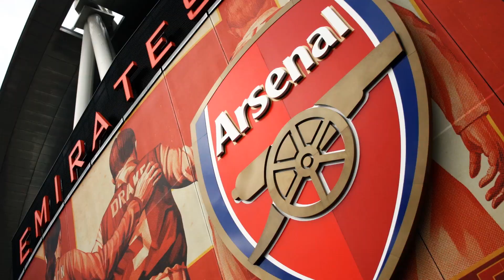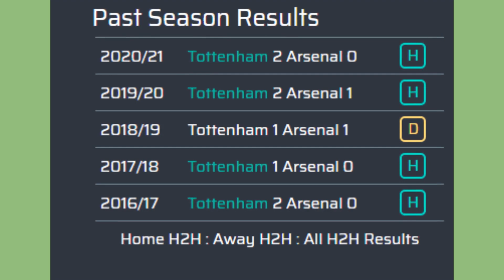LATEST ARSENAL NEWS UPDATE (PIDGIN) MAY 12, 2022